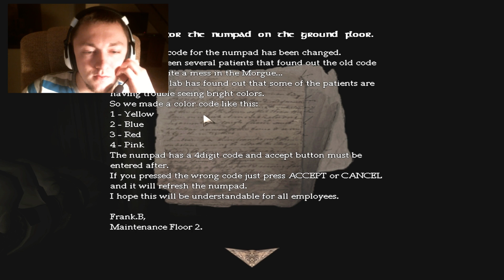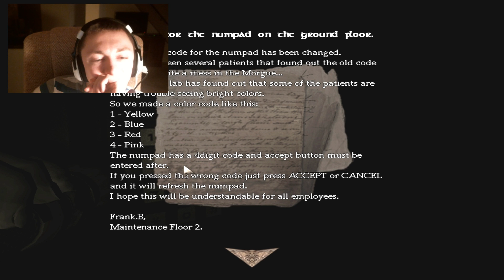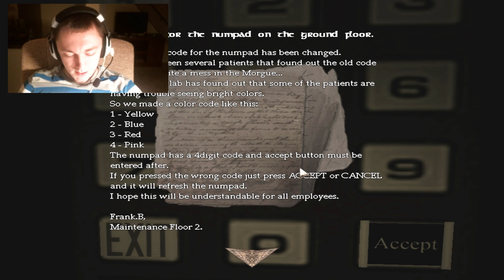MENTAL MEMORIAL *DOG RESCUER* Part 7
Check out more videos such as Slender, Amnesia, Gears of War, Minecraft, and tons of indie games!